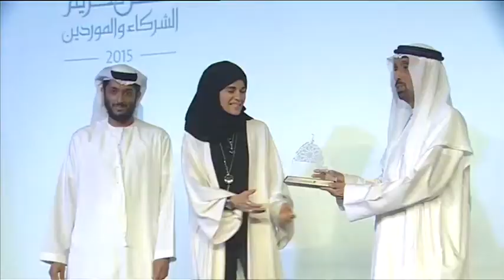الملتقـى - "الشؤون الإسلامية بدبي" تكرم الشركاء الاستراتيجيين والموردين 2015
الملتقـى - جائزة الإمارات للطاقة تكرم الفائزين في دورتها الثانية
ـــــــــــــــ